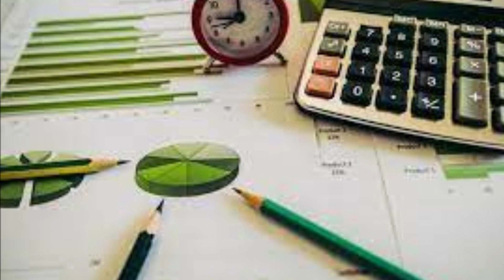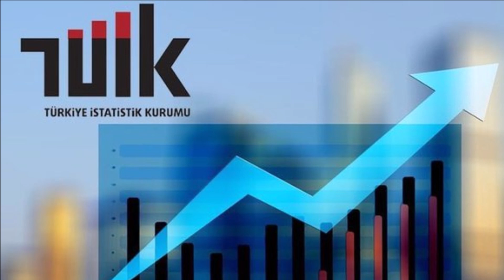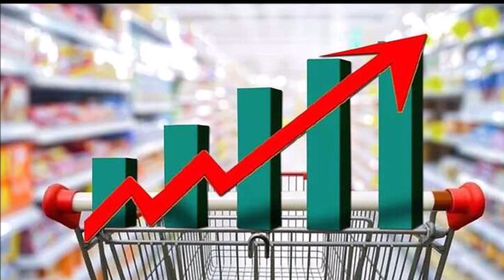Saray'dan AKP'lileri Bile Kızdıracak Kötü Haber: Türkiye Bu Haberi Konuşacak!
Türkiye Odatv'nin haberini konuşacak: Emeklilere kötü haber... 3 temel gerekçe.